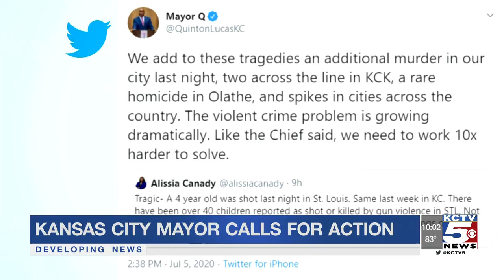Community pays tribute to 4-year-old LeGend Taliferro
It’s been nearly a week since 4-year-old LeGend Taliferro was shot and killed while asleep in his bed in Kansas City.